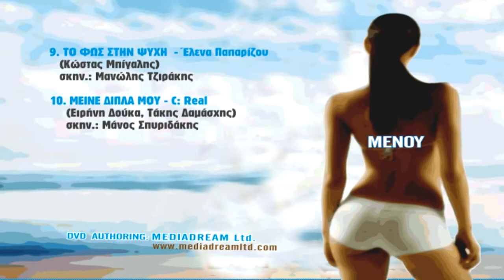ΘΑΛΑΣΣΑ 2005 DVD MENU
SONY BMG 2005